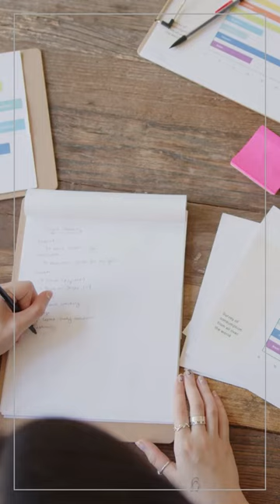La décarbonation des collèges : l'Aveyron candidat pour l'expérimentation